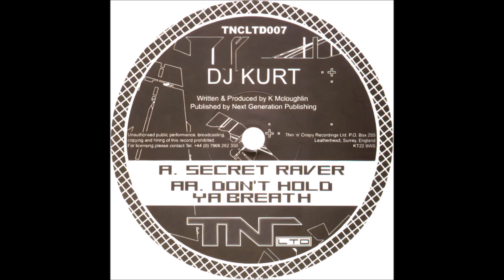DJ Kurt - Secret Raver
Label: TNC LTD – TNCLTD007
Format:
Vinyl, 12"
Country: UK
Released: Dec 21, 2006
Genre: Electronic
Style: Hardcore, Happy Hardcore